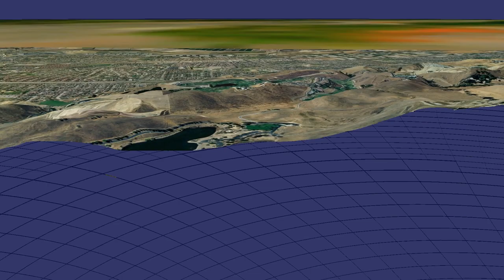Initial VulkanSceneGraph DatabasePager work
Video is a screen capture (using the Linux vokoscreen, at 1920x1080), of progress on adding support for multi-threaded database paging.  It runs at 60fps without the screen capture on, so slow updated and jutters are done to the screen recording.  Framerate without screen recording is 60fps with vsync on, or 2500fps with vysnc off.

The cliipping of the high res insert is not a bug, this is just the near plane being a fixed ratio of the far distance, which for a whole earth database like this is a long way out.  The VSG doesn't have any support for dynamically computing near/far planes at this point, it will be possible, but remains one of the items on the TODO list.  I've left it in for the recorded animation path to illustrate the tiling and issues associated with near/far planes.  Once we add some dynamic near/far support I'll re-record the animation.

The reading and compile of dynamically loaded tiles are done in background threads, for this run, there were 4 threads for reading, 1 for compiling and the main thread for rendering .  Compiling newly read subgraphs in a backgroind thread takes advantage of Vulkan's ability to handle asynchronoous creation of Vulkan objects and memory allocation.

The database is converted from OpenSceneGraph native format to VulkanSceneGraph using the osg2vsg/pdconv tool written specifically for converting native .osgb/.ive databases to .vsgt/.osgb files.  Database is 3GB in size with 13,000 tiles.

The Viewer's Camera View matrix and an internal MatrixTransform above the tiles in the scene are accumulated into as double matrices and then downloaded as floats to Vulkan.  This approach ensures that there are numerical precision issues with rendering a whole earth database - you can go from space down to road level without any spatial jitters.

The next step in the work is to add load balancing support that allows a user define limit to how many vsg::PagedLOD tiles can be in memory at once, when that limit is hit tiles that have not been rendered recently will be expired and their resources reused for new tiles.  This load balancing will enable applications to work on hardware with smoothly different amounts of available GPU and main memory.

Another step will be to utilize the recently add vsg::External feature to allow different tiles to share the same vsg::GraphicsPIpeline to help avoid state changes.

I may also implement some form of dynamic near/far computation, though this isn't really a databae paging issue.  Cluster culling of tiles on the far side of the earth is also another possibility.

This work is part of the  DatabaserPager branch of each of VulkanSceneGraph, osg2vsg, vsgExamples.  They are all published MIT license and available:

For discussion feel free to vsg-uses head over to the google group forum: